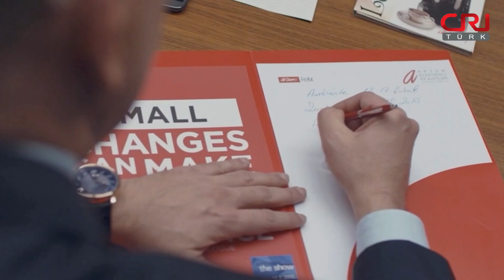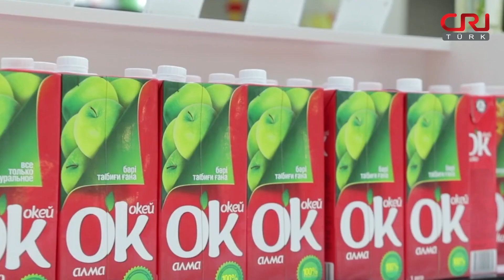"Xi'an - İstanbul arasındaki ticari potansiyel yüksek"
Dış Ekonomik İlişkiler Kurulu Türk-Çin İş Konseyi Başkanı Murat Kolbaşı, iki ülke iş çevreleri arasındaki diyalogun kurulmasında kilit katkılarda bulunuyor. Murat Kolbaşı 2.

Çin'in öncülüğünde başlatılan Kuşak ve Yol inisiyatifi, Türkiye dahil 60'dan fazla ülkeyi doğrudan kapsıyor. Proje, Çin'den Avrupa'ya kadar milyarlarca liralık altyapı ağının oluşturulmasını öngörüyor. Kara ve demiryollarının inşasıyla güzergah üzerindeki ülkeler arasında ticaretin genişletilmesi hedefleniyor.

UYGULAMALAR / APPLICATIONS